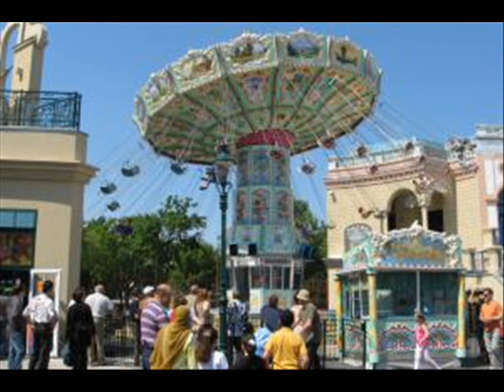IN WIEN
A few Pics...Copyright by Erhard Gaube...from Vienna...where i recorded this song...back in the days where i used to live in this beautiful City.And the song is about my feelings to the City...thanx for watching...All Instruments and composing by Roland Winkler